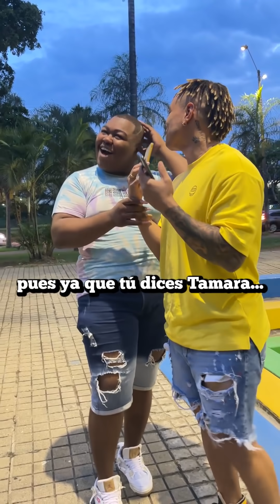La mejor entrevista que he hecho😳😳😳 - Entrevistas de Hablame_Menor